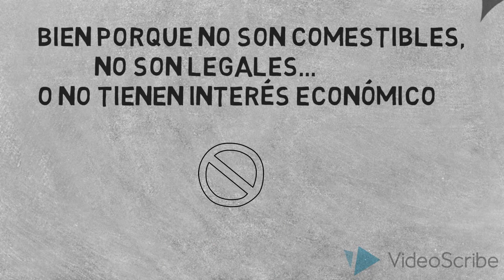MAPDESCAR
Introducción al proyecto MAPDESCAR, del Instituto Español de Oceanografía.